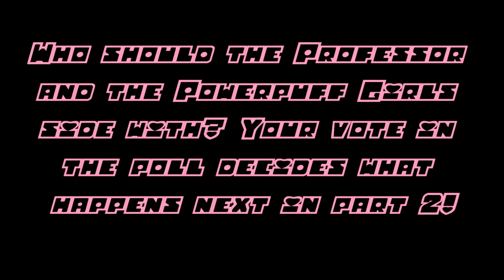Can the Powerpuff Girls Beat Fallout New Vegas? Part 1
A New Vegas challenge run! Playing as Professor Utonium, I am not allowed to attack enemies or steal anything, and my only method of defense in the dangerous Mojave Wasteland is to rely on Blossom, Bubbles, and Buttercup to protect me!